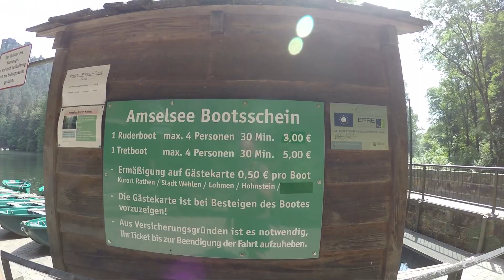Amselsee & Amselfall , Kurort Rathen , LOW BUDGET SPORBITZ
Danke an Euch für den tollen Tag. Die Forelle war einfach nur lecker und hatte den Tag noch weiter abgerundet. DANK an EUCH.
Ich hab versucht mein bestes zu geben beim schneiden ( auf meine Art ) und aus 43 GB Material , für mich und Musik so bissel im Einklang zu bekommen.